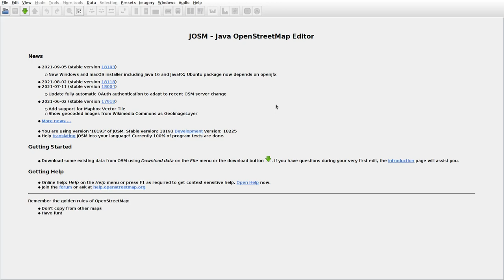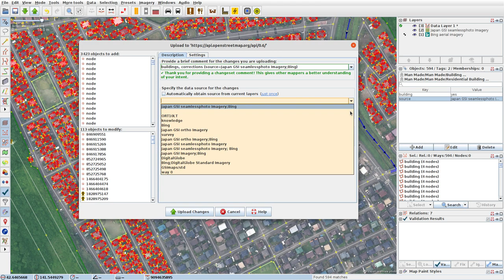JOSMrec0860 2021 09 16